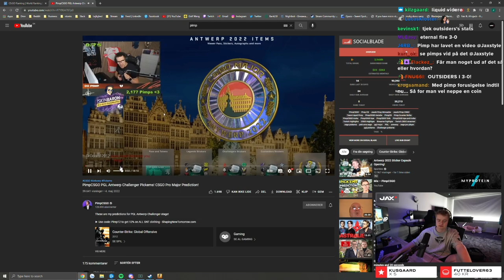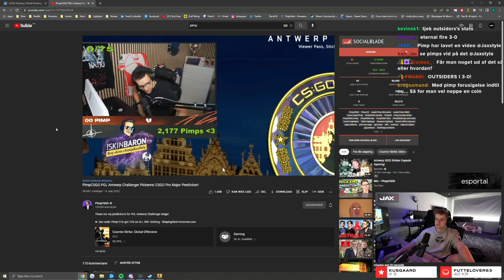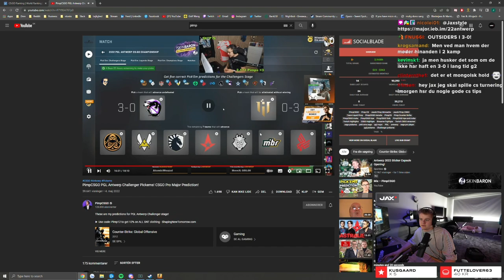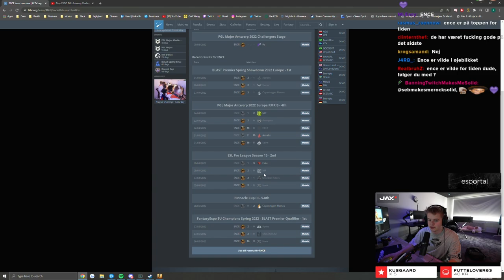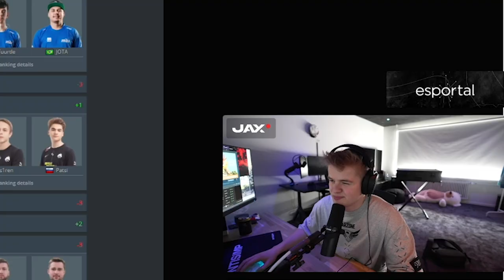MINE PGL Antwerp Challenger Pickems!